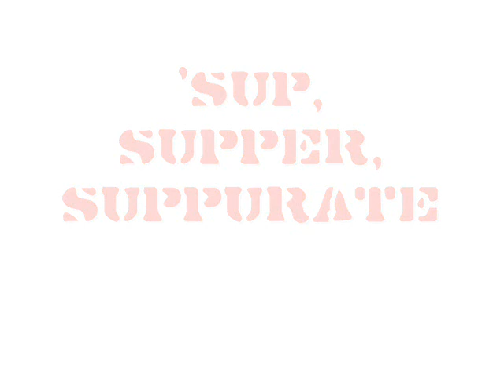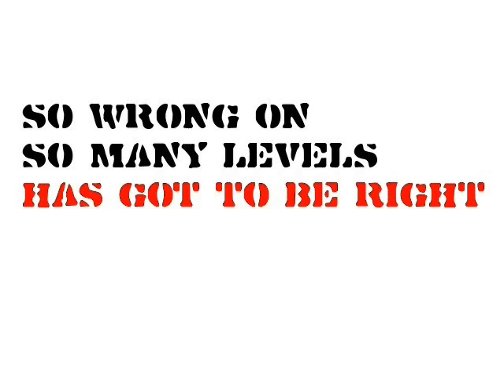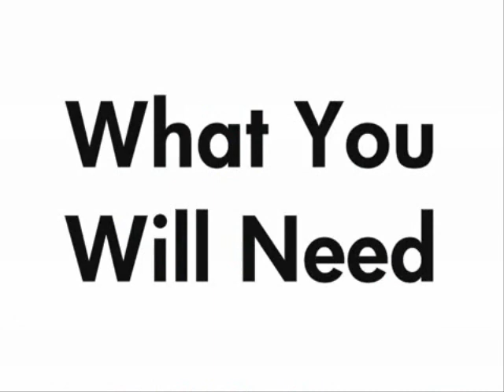Death Camp Funnies 29 ['Sup, Supper, Suppurate]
In a death camp, one often eats but his words.

David Randall Curtis as the voice of Chef Abdhul,
but two weeks and three missed deadlines reduces such acknowledgement
to an absurd pro forma.